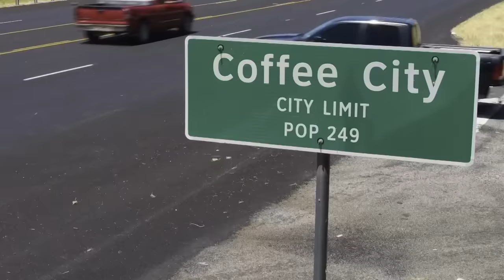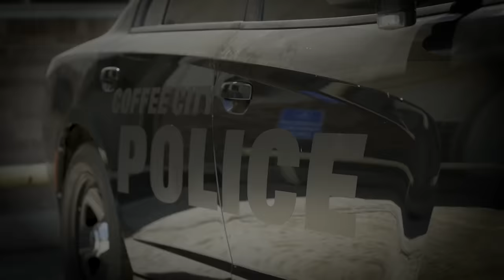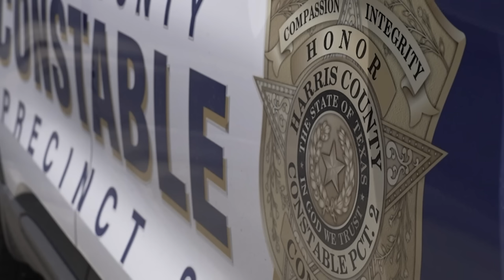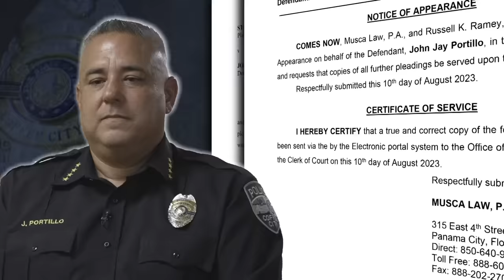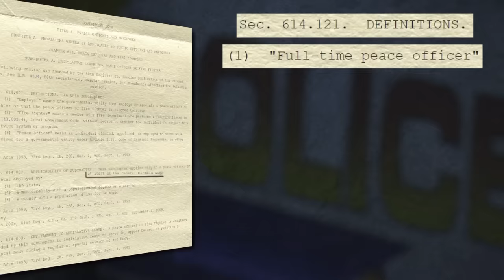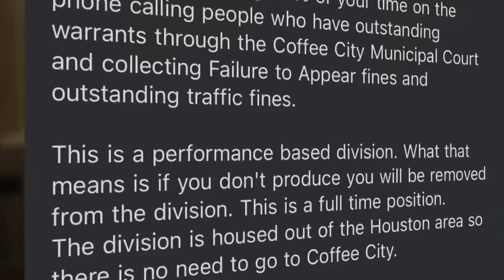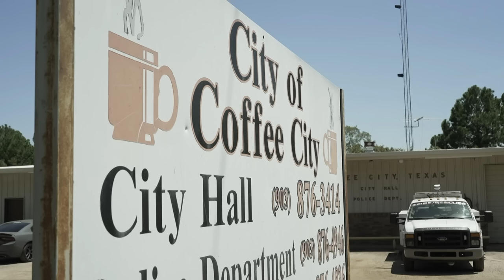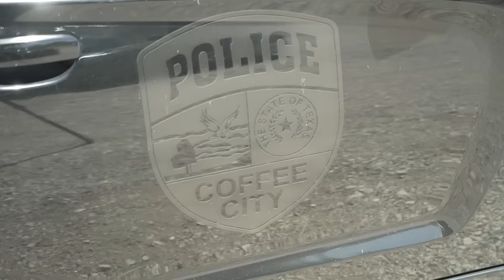Coffee City, Texas police chief fired, department temporarily disbanded after KHOU 11 investigation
KHOU 11's Jeremy Rogalski got a tip about the Coffee City Police Department. Here's what it led to.